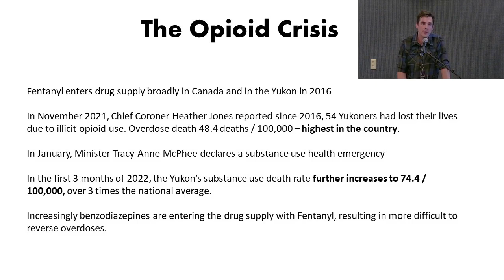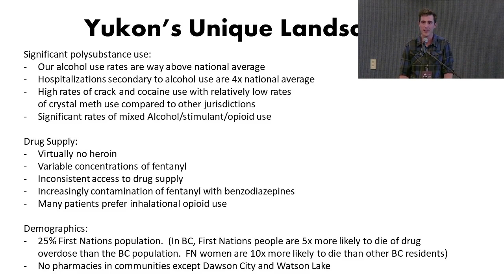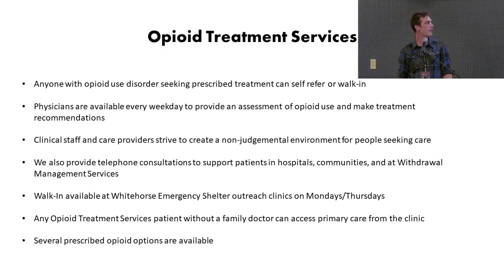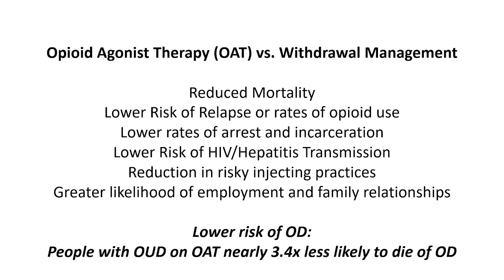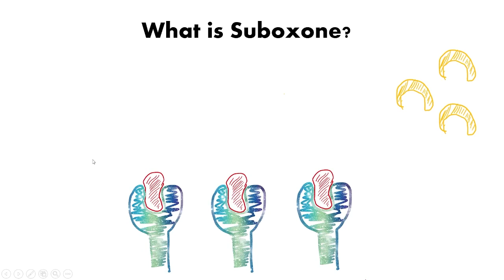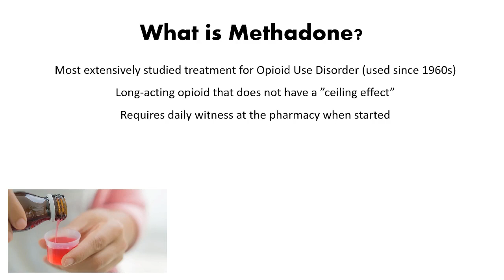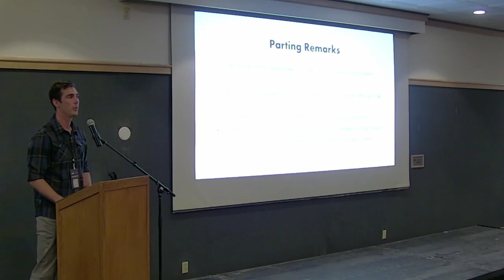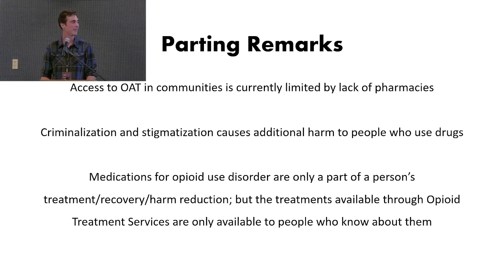Mental Wellness And Substance Use Services: Opioid Treatment Services In The Yukon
Dr. Derek Bryant hosts a presentation during the Mental Wellness Summit II in Whitehorse, Yukon, September 21-23, 2022.